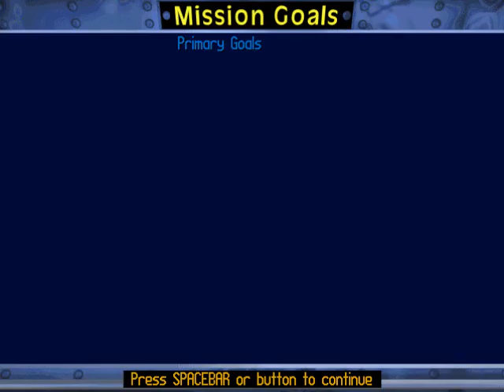Tie Fighter Collector's Edition B10M4 mission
Mission gameplay of B10M4 New Threats - Missile Boat Diplomacy. This is the first mission using the Missileboat, no tractor beam so I'm a little clumsy with some of them, the bon us objective here included destroying a probe called yey, enjoy :)